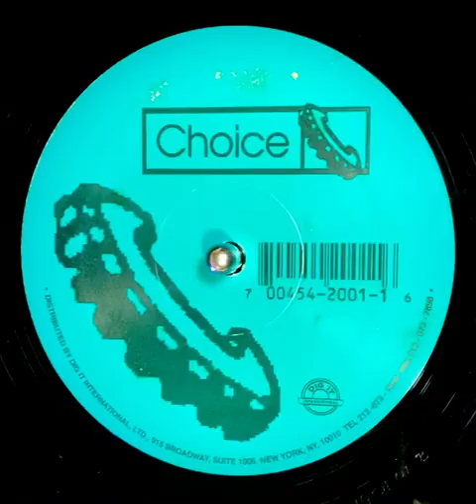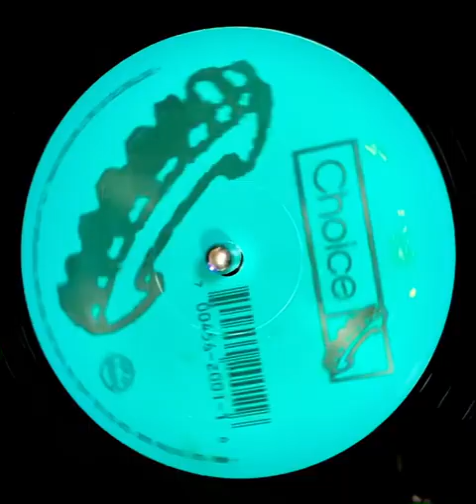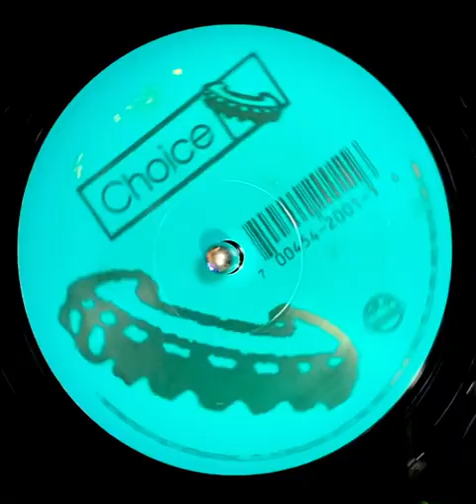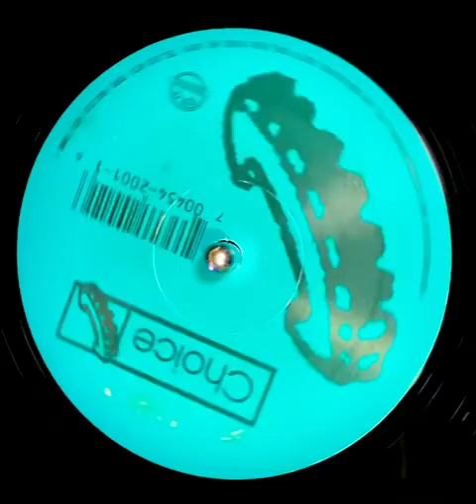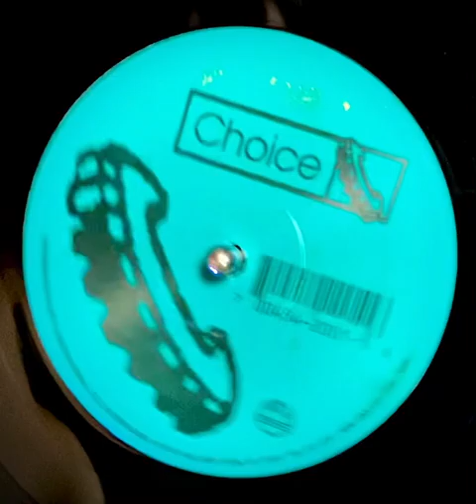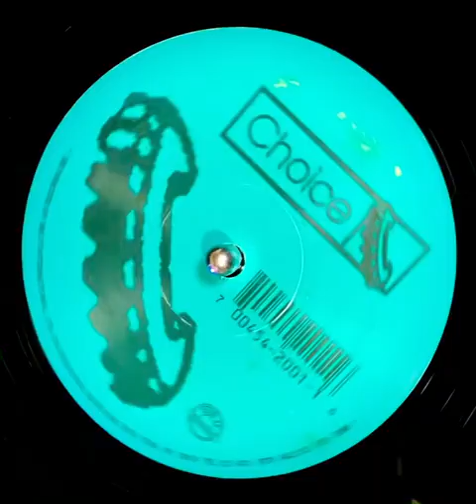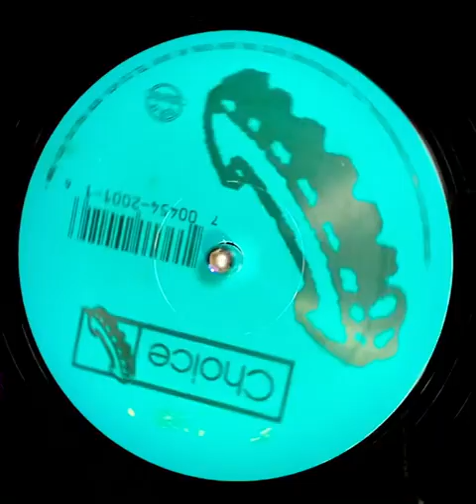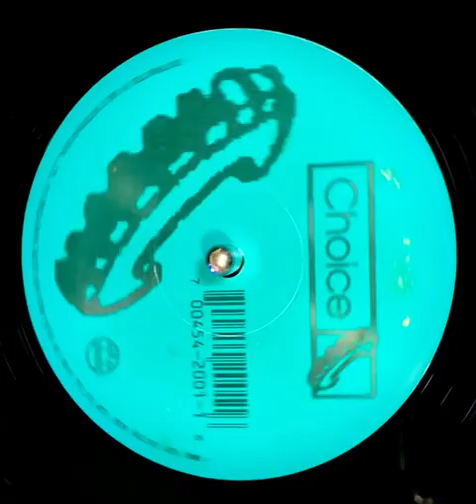karen pollard / reach out 2 me→mike lindup / time to let go→jay&tahira / all i'm asking for